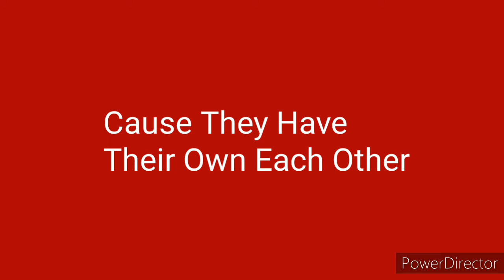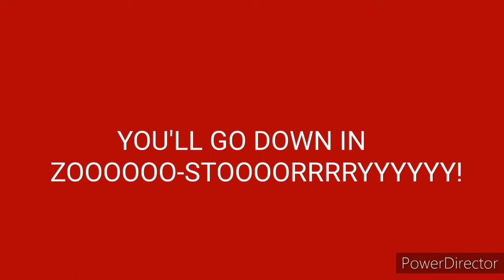Daniel The Red Sweater Tiger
Song Rudolph The Red Nose Reindeer
Lyrics About Daniel Tiger's Neighborhood And Zootopia